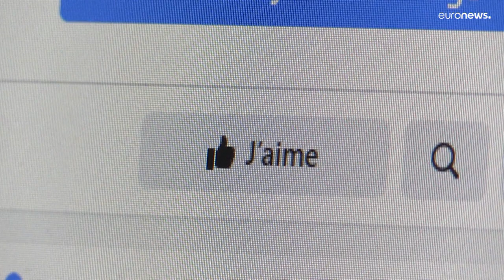Meta desactiva 1600 cuentas falsas prorrusas en Facebook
Meta, la empresa matriz de Facebook, ha desactivado una extensa red de 1.600 cuentas falsas que difundían propaganda rusa